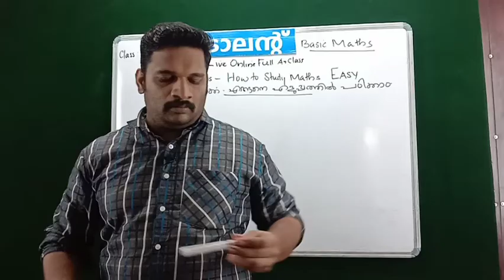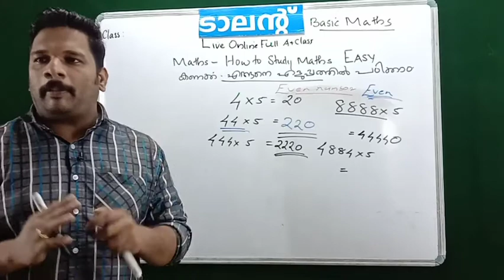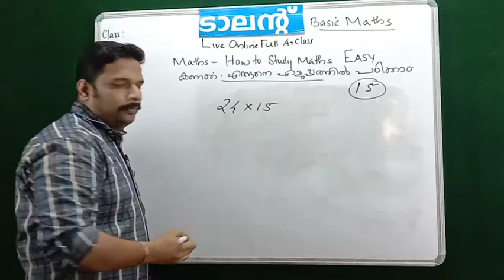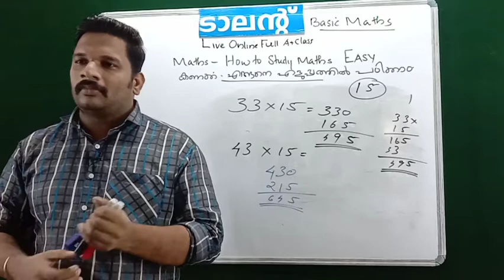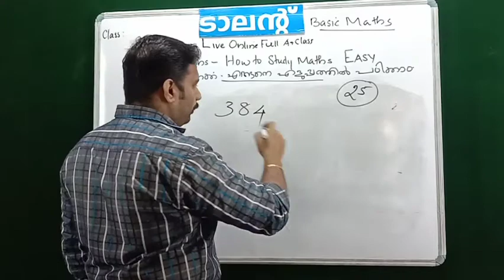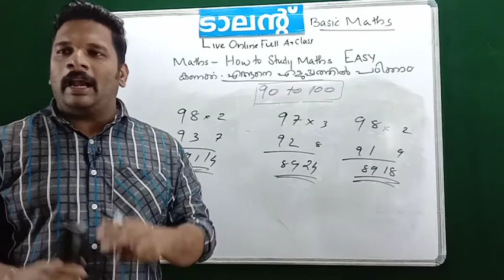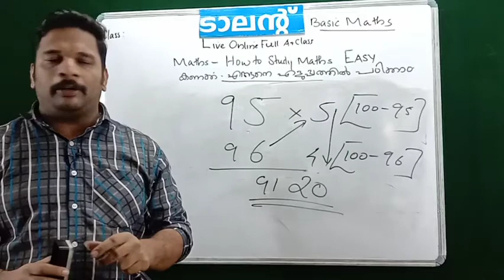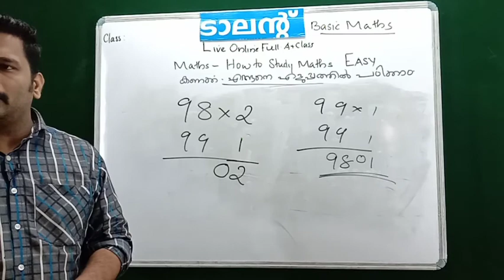BASIC MATHS maths learning class part 1 FOR ONLINE CLASS - 9645990905